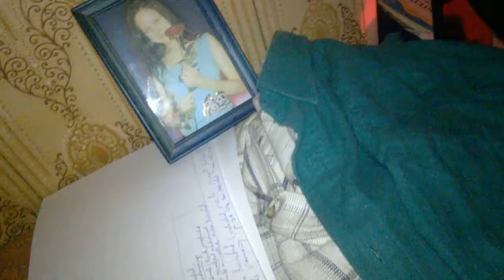WP 20181229 02 52 19 Pro